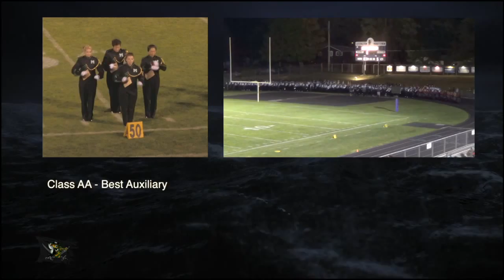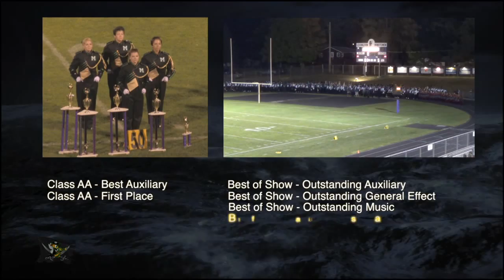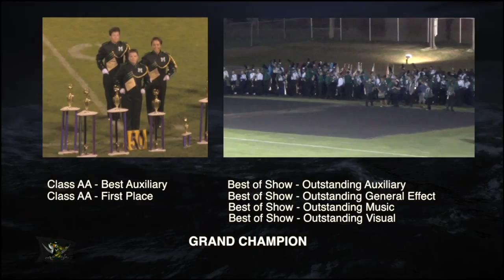2014 Competition - Lexington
The Musical Bees traveled south to the Lexington Festival of Champions.  Taking to heart the critique comments from Louisville, the bees looked to hone their performance of Gary P. Gillroy's Dead Men Tell No Tales.  In doing so the bees looked to repeat and exceed their success of a week earlier.

They came away with the following:
Class AA Best Auxiliary
Class AA 1st Place
Best of Show Outstanding Auxiliary
Best of Show Outstanding General Effect
Best of Show Outstanding Music
Best of Show Outstanding Visual
GRAND CHAMPION

and ...

Qualified for State Marching Band Finals (again)

The bees have a two week bye from competition, but we're sure the directors won't be letting up much.  There's always room for improvement.